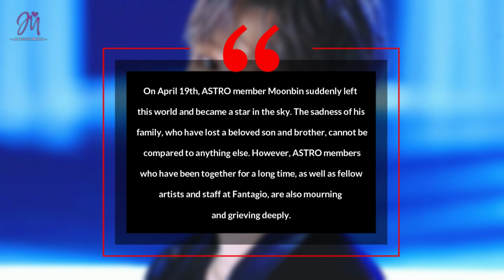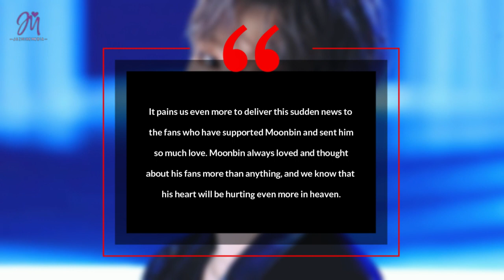its confirmed, ASTRO's Moonbin has passed away at 25